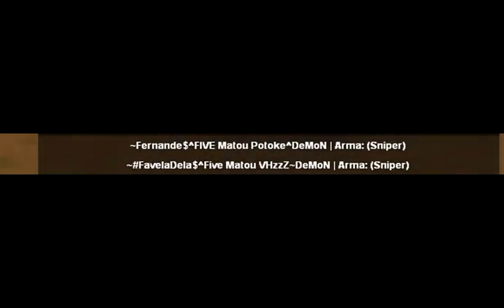Five Monkeys Campeã Do Primeiro 5X5 BMR5!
nd p fazer na madrugada, vo posta um video